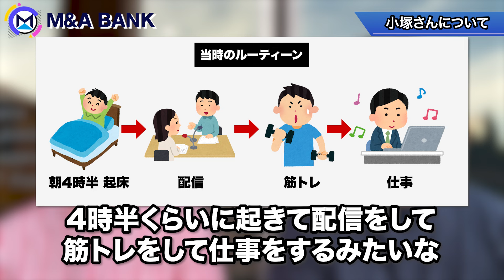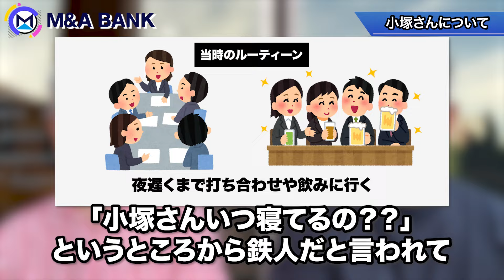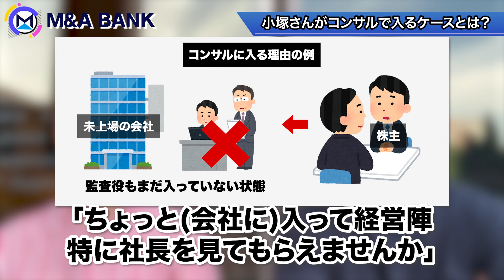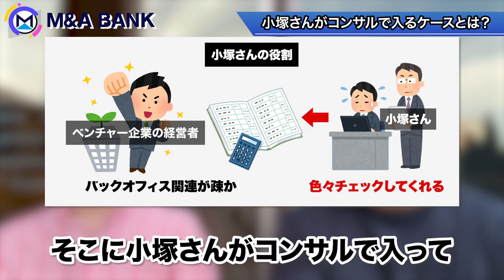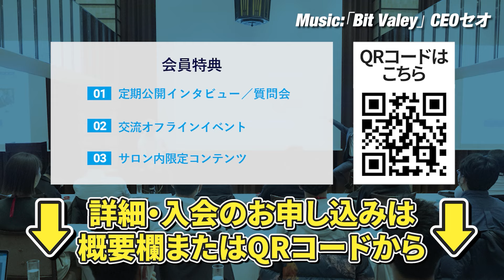【投資家の救世主】上場企業元CFOの”鉄人社長”がXで振るった愛の鞭｜Vol.1095【鉄人社長・小塚祥吾氏①】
YouTubeチャンネル『鉄人社長　愛の鉄拳コンサル』

▼M＆A BANKが運営するM＆A BANKサロンのご入会はこちら！経営者のキャリアをサポートします

▼目次
0:00　ハイライト
0:20　本日のゲストの紹介
01:21　小塚さんについて
03:12　SNSで燃やしていた件の真相とは！？
04:46　小塚さんがコンサルで入るケースとは？
07:43　必ずやるべき株主への最低限の報告
10:21　口を出してほしくない経営者はどう感じる？

小塚 祥吾氏
1977年熊本県生まれ、慶應義塾大学卒業後、上場企業数社にて管理業務を極め、再生医療関連の上場企業では取締役CFOに就任。のちに同社の子会社を1円で買収し2019年にレギュラス株式会社を設立、今年6月に5年目にして同会社を億単位で売却。またCFO職の経験を元に大企業からベンチャー・中小企業と幅広く経営支援を多数実施しつつ、実践型オンライン経営塾を開講し現在まで30社ほどに教鞭をふるう。音声アプリでは集客人数日本一の実績もあり「発信力のあるCFO」として発信活動を展開中。

島袋 直樹　株式会社Wellness X Asia 代表取締役
世界に800店舗展開中の世界最大ピラティスチェーン「CLUB PILATES」の日本とシンガポール法人の代表。上場企業への2度のM&Aによる億単位の売却実績を持つ。M&Aに特化したyoutubeチャンネル「M&A BANK」のメインMCのほか、薬用育毛剤「REDEN 」を販売するD2Cメーカー株式会社美元の創業者でもある。2019年からシンガポール在住。「会社は伸びてるときに売りなさい。」の著者。

▼販売書籍